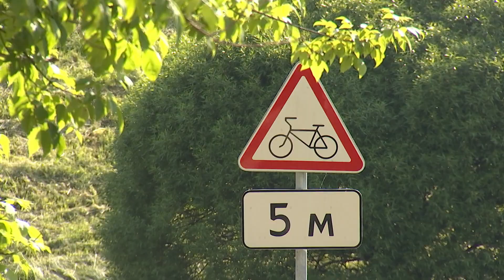Веломаршрут // Даник Карабан